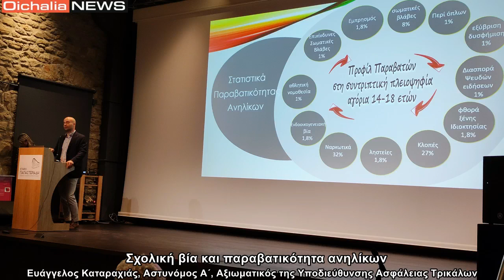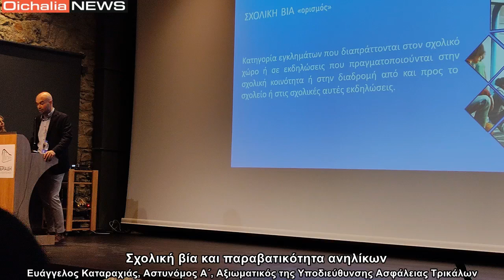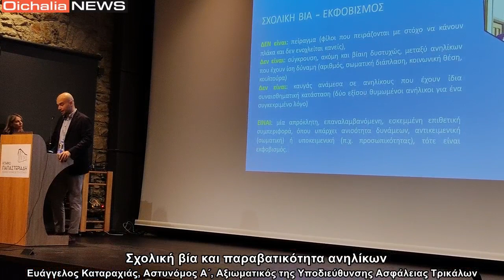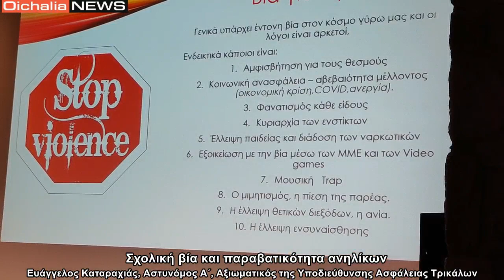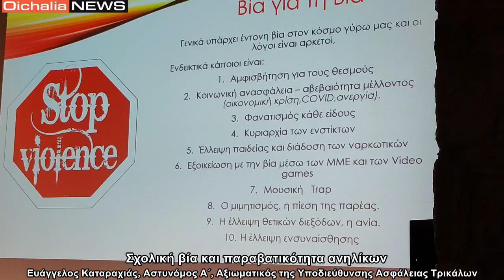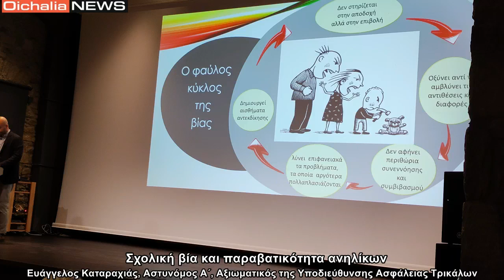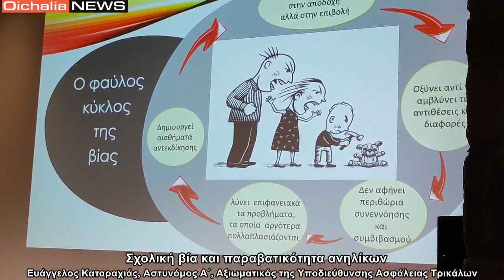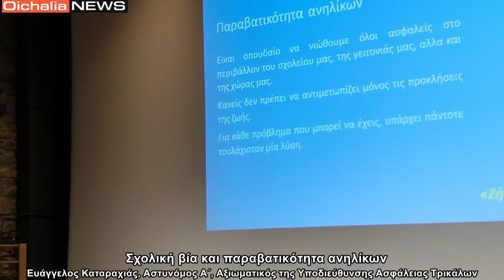Ευάγγελος Καταραχιάς: Σχολική βία και παραβατικότητα ανηλίκων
Σε μια κοινή προσπάθεια 6 φορείς του Νομού Τρικάλων (ο Δήμος Τρικκαίων, η ΠΕ Τρικάλων, η Δ/νση Αστυνομίας Τρικάλων, ο Δικηγορικός Σύλλογος Τρικάλων, η Δ/νση Πρωτοβάθμιας Εκπαίδευσης Τρικάλων και η Δ/νση Δευτεροβάθμιας Εκπαίδευσης Τρικάλων) συνδιοργάνωσαν 18 & 19 Οκτώβρη διημερίδα ενημέρωσης για εκπαιδευτικούς και πολίτες με θέμα: Ενδοσχολική βία και εκφοβισμός - Δικαιώματα και Υποχρεώσεις του παιδιού.
Η διημερίδα πραγματοποιήθηκε με επιτυχία και με μεγάλη συμμετοχή στην αίθουσα εκδηλώσεων "Παπαστεριάδη" στα Τρίκαλα.
Το Σάββατο (19/10) και όπως κατέγραψε το OichaliaNEWS, ο Ευάγγελος Καταραχιάς, Αστυνόμος Α΄, Αξιωματικός της Υποδιεύθυνσης Ασφάλειας Τρικάλων μίλησε στο ευρύ κοινό για την Σχολική βία και παραβατικότητα ανηλίκων.